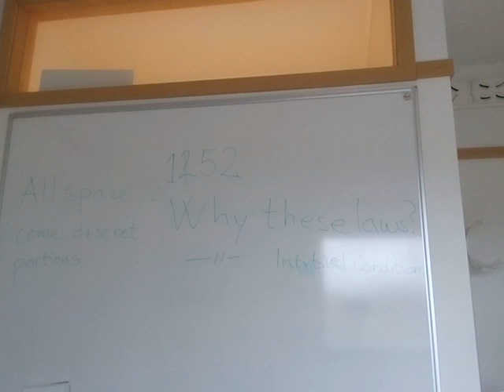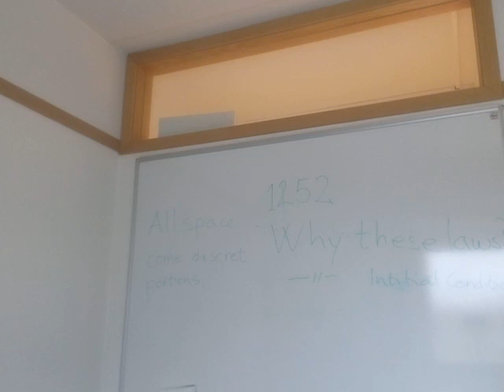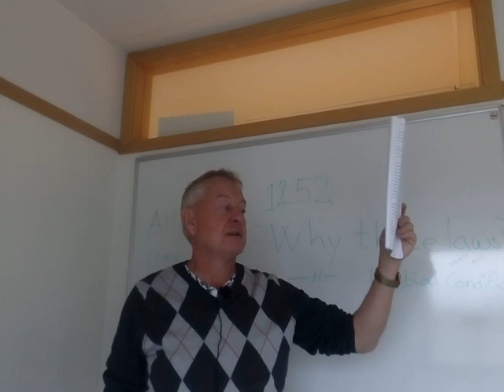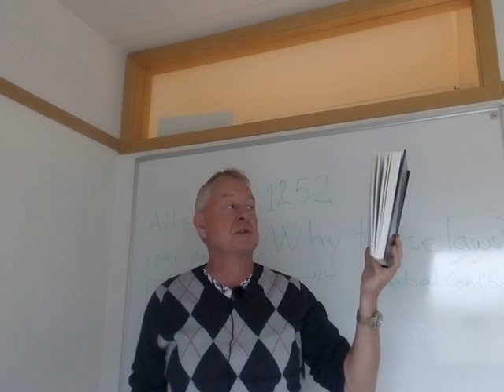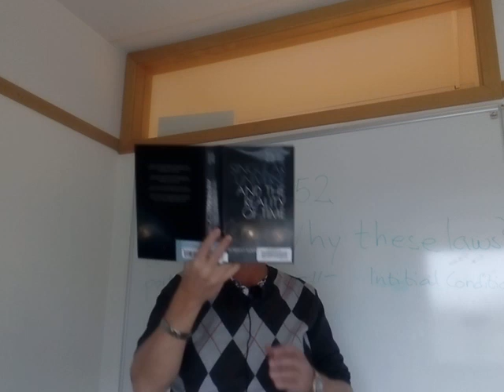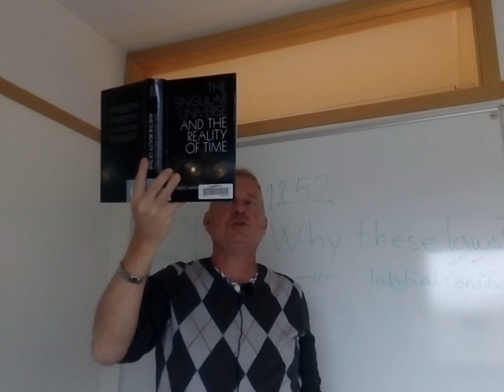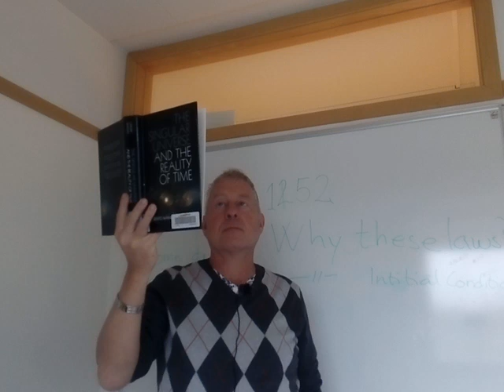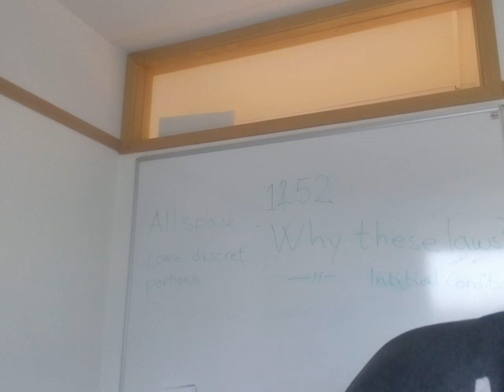Heidegger 1252, summary some points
The Singular Universe and the Reality of Time
Authors:  Roberto Mangabeira Unger and Lee Smolin

From the review in Guardian (Caspar Henderson)
Unger and Smolin say that parts of this model are essentially preposterous. There is, they argue, just one universe. Time is real and the laws of nature are not timeless but evolve. Mathematics is not a description of some separate timeless, Platonic reality, but is a description of the properties of one universe.

Kafka once asked, if a book doesn’t wake us up with a blow on the head, what are we reading it for? “A book must be the axe for the frozen sea inside us.” This tries to be such a book. For many of us, it may be too heavy to lift up so that we can bring it down with a crash on the ice, but we may watch vigilantly for any fractures that appear from its use elsewhere.